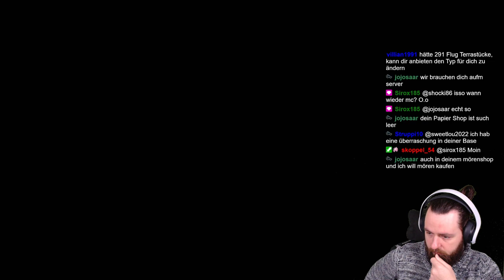Mit diesem TEAM in die Meisterball LIGA & Leihcode VGC Pokémon Karmesin & Purpur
Leihcode: BQ8JP4

Mittlerweile wurde schon wieder etwas am Team geändert. Unter anderem Fruststampfer auf Dragoran statt Durchbruch und Tera Flug auf Granforgita.
Wollt Ihr mehr VGC sehen? Sagt es mir in den Kommentaren